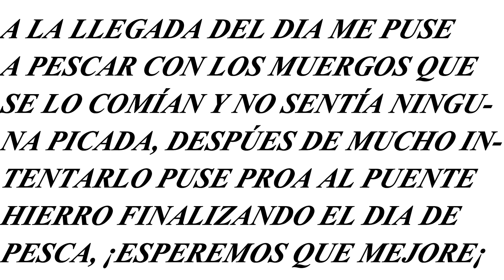Pesca en la bahía 28 Agosto 2022 de Antonio Jimenez Bernal